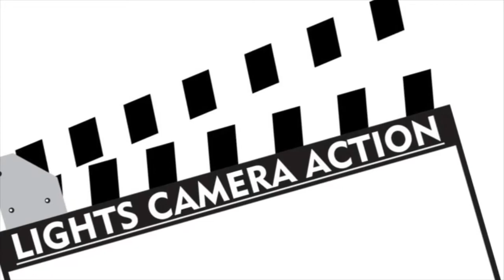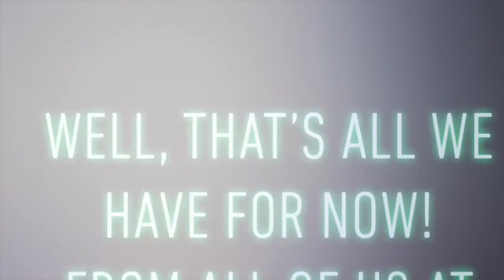WDES Friday, October 9, 2020